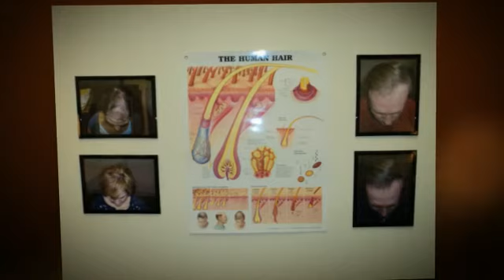Cool Laser Treatments Cranberry Twp, PA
LASER ENHANCEMENTS specializes in cool laser treatments to enhance your body whether you have inches to shed or want to reverse thin or thinning hair. Our FDA approved treatments are safe for men and women and are completely pain free, with no surgery, downtime or side effects. Unlike most competitors who have added cool lasers in hopes of providing another income stream to their Chiropractic office, cool lasers are our only business.   WE KNOW IT WELL. No matter the need, each client meets with a qualified specialist who discusses their specific goals and expectations.  Being Western PA's only treatment center equipped with the industry's top of the line Cool Lasers allows Laser-Enhancements to match state of the art modern technology and design specific programs that will best meet our clients' need. Competitors can only offer their single laser, single solution while Laser Enhancements offers Zerona and Yolo Curve for body contouring as well as the Laser Cap and I-Grow Hair Rejuvenation System to assist clients with hair restoration. You can relax in the private spa like treatment room, knowing that every health concern brought to our Medical Director, Dr Z, (an MD of Internal Medicine & Medical Review Officer) will be addressed as needed and taken into consideration in the design of your specialized program. Whether your needs are Body Contouring or Hair Restoration we follow the same protocol. Laser-Enhancements has already performed thousands of successful treatments. We create Value by providing safe, effective & positive results for our clients at the lowest cost. We combine top of the line cool lasers operated by certified laser Technicians who know & understand
laser technology and we're backed by a true medical doctor. Laser Enhancements to the human body through the use of cool lasers is our only business.